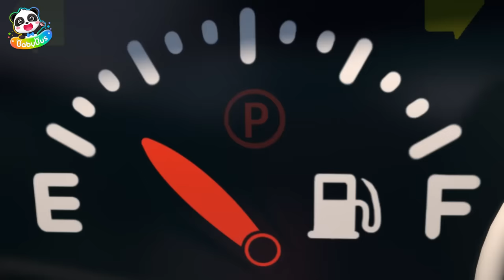Surprise Egg Vending Machine Adventure | Neo Takes Care of Surprise Egg | Kids Song | BabyBus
Neo loves the surprise egg vending machine! Let's see what's inside the colorful eggs？

Lyrics：
Hee hee !
Oh ! vending machine, vending machine, full of surprise eggs
Hey ! Big claws, big claws go click, click, click
Wow ! It’s a red egg !
What’s inside the red egg? I can’t wait to see
Yahoo !
Red, red fire truck, nee naw * 3
Oh, fire truck * 2

Wow ! It’s a white egg !
What’s inside the white egg? I can’t wait to see
Yahoo !
White, white ambulance, eee-ooo * 3
Oh, ambulance * 2

Wow ! It’s a blue egg !
What’s inside the blue egg? I can’t wait to see
Yahoo !
Blue blue police car, wee woo * 3
Oh, police car * 2

Wow ! It’s a rainbow egg !
What’s inside the rainbow egg? I can’t wait to see
Yahoo !
Rainbow, rainbow train, chugga chugga choo choo
Oh, rainbow train * 2

Welcome to Neo’s fantasy world, where we will help kids
* Interact with real world
* Imagine the possibilities
* Inspire curiosity and creativity

Let’s join Neo in his incredibly imaginative world, tackling challenges and experiencing wonder and growth!

1、Nursery Rhymes & Kids Cartoon (All!!) | Kiki and Miumiu | Baby Shark | Fire Truck | Top Playlist - Nursery Rhymes & Kids Songs by BabyBus：